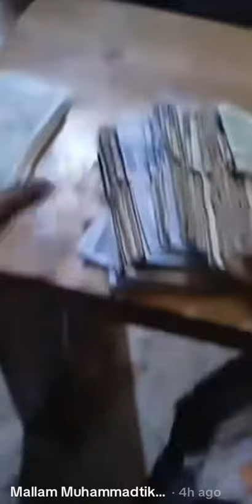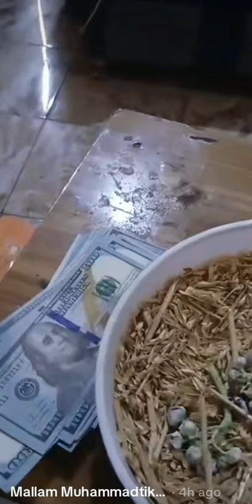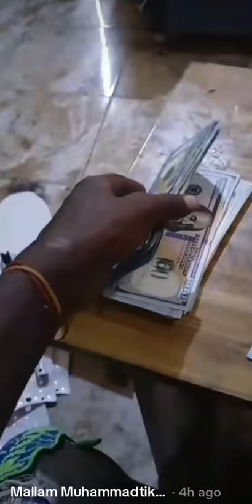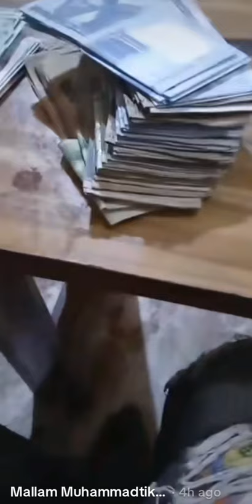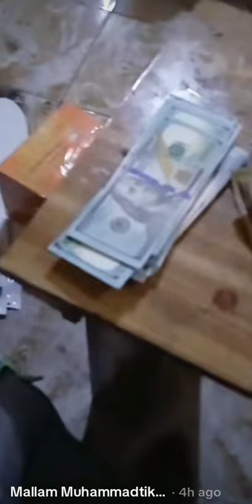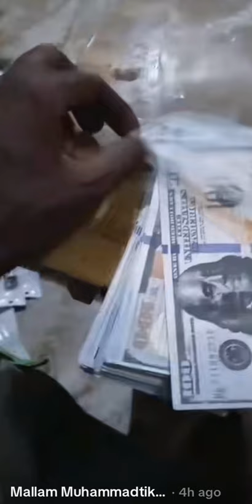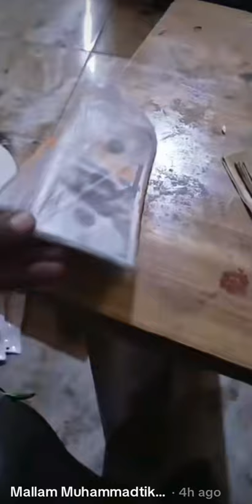sirrin Dusar alkama da y'ay'an Tumpapiya. Samun Dukiya da duniya. Mallam Muhammad Maiduguri